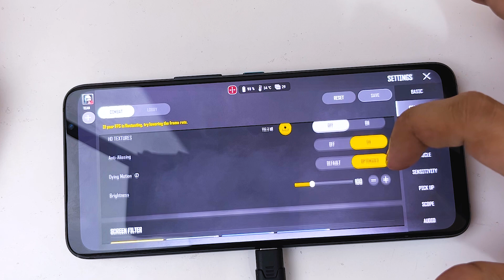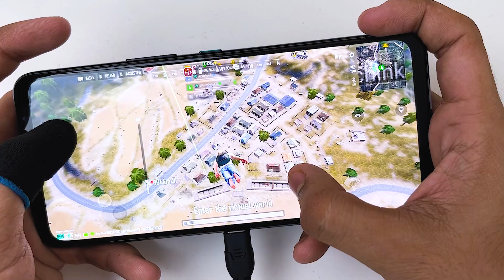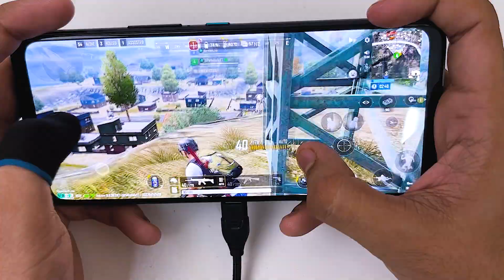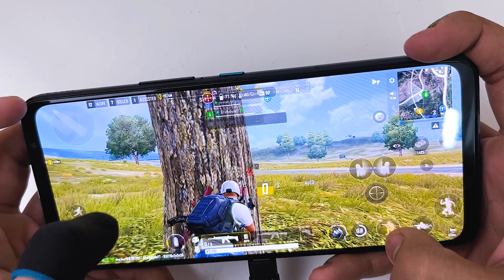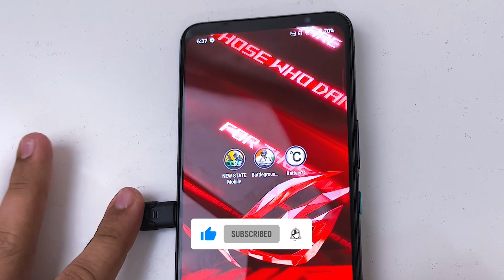Asus ROG 6 Pro PUBG New State Test With FPS Meter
To Kya Haal Chal Dosto... Aaj Ke is video me Maine  Asus ROG 6 Pro Gaming Test karke dikhauga. Ekdum Quick Review Dunga or Quick PUBG New State Gameplay Dikhauga with FPS meter.

Video Highlights
 Asus ROG 6 Pro Price in India,